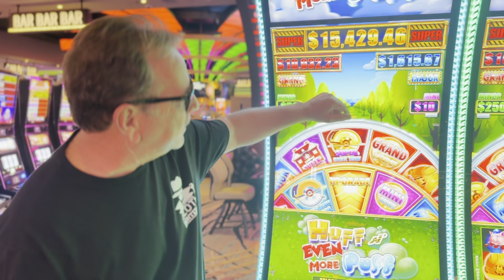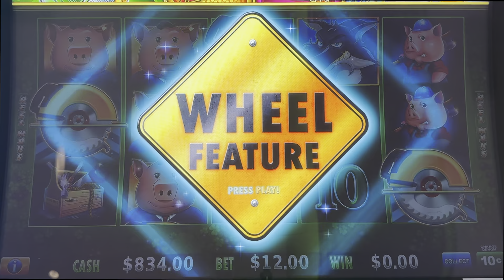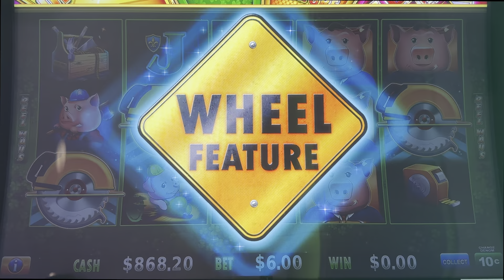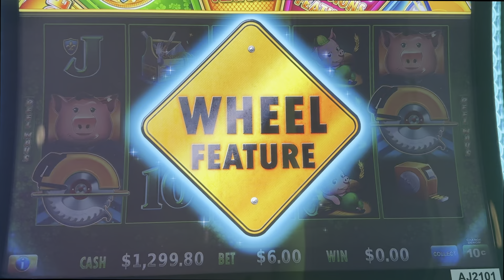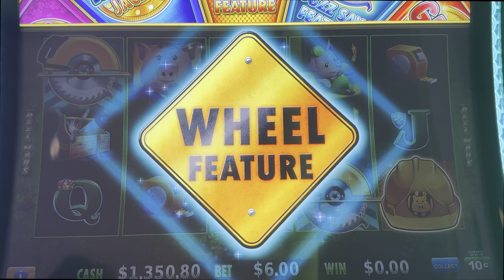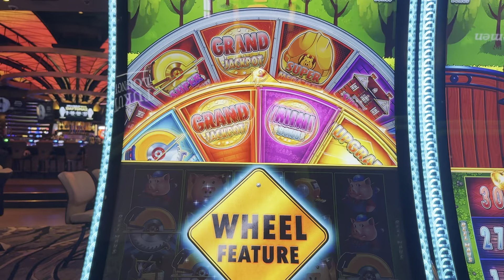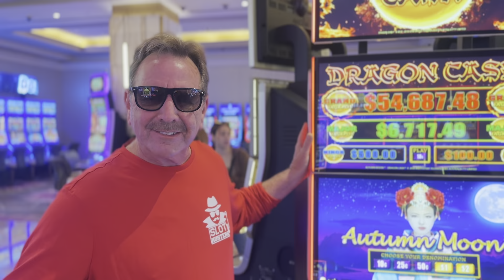HUFF N EVEN MORE PUFF! Bonus after Bonus! Can we crack the code?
Back to Huff N Even More Puff. We are testing out some new strategies on this game. We  may have found the best bet/denomination combo. Let us know what you think.

Huff N Even More Puff - Yaamava Casino